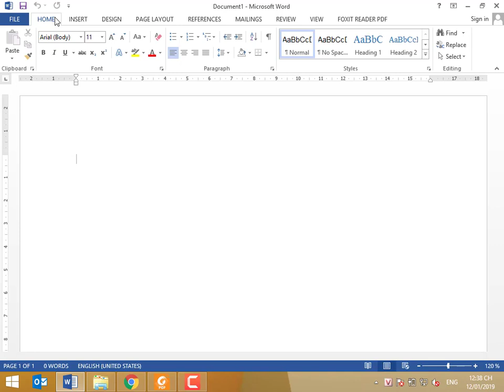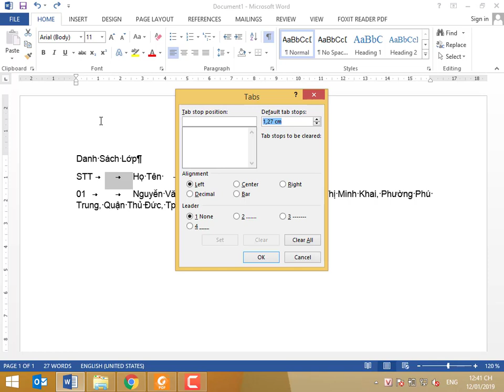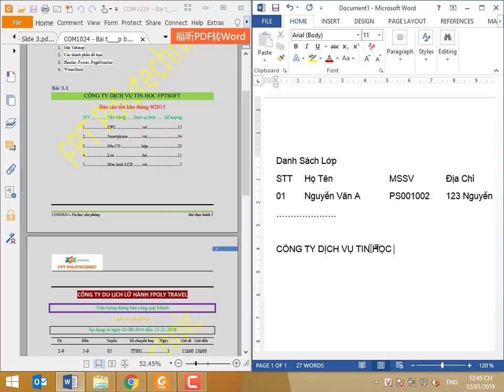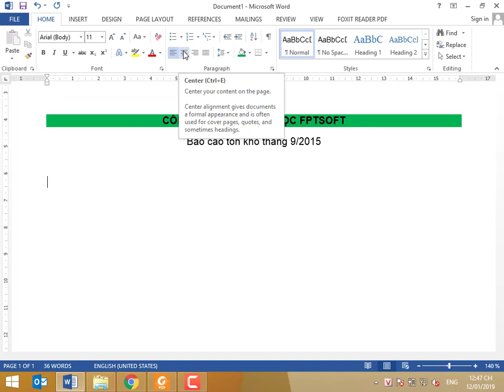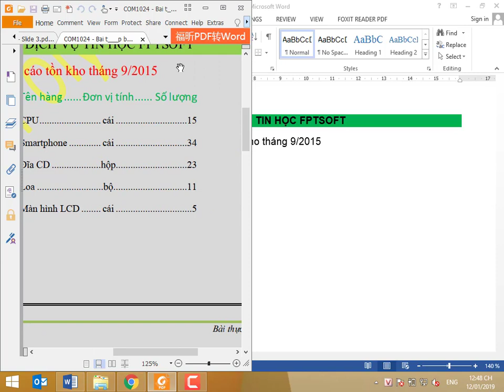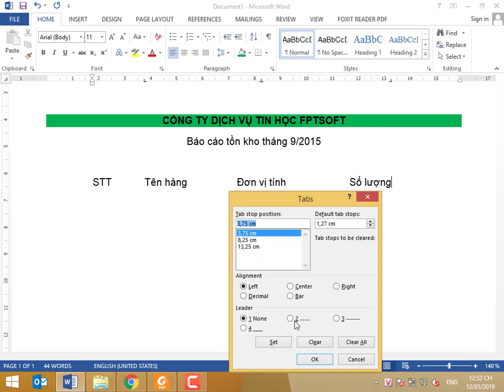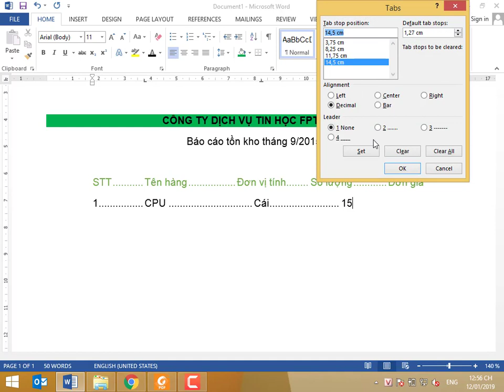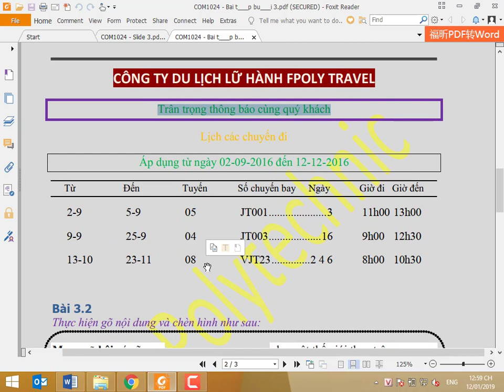FPT - Hướng dẫn thực hành Tabstop trong word 2013 - Lab 3.1